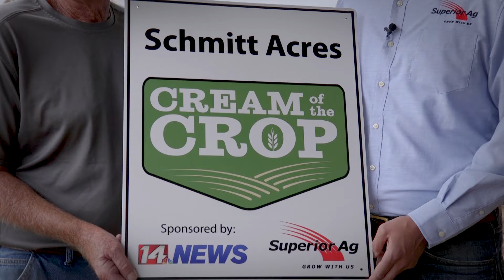Cream of the Crop Award: Schmitt Acres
Schmitt Acres received the Cream of the Crop Award in June of 2019.